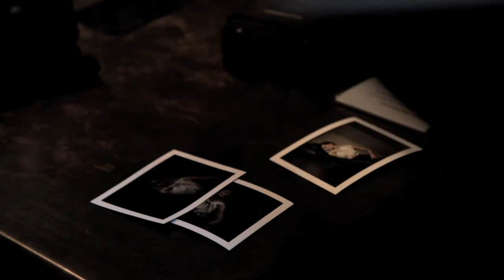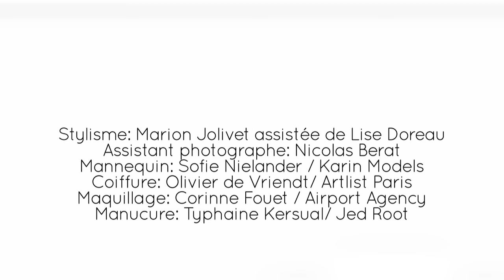STILETTO N°41 "Muse" par Audrey Corregan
Making-of réalisé par Nadim Tabet